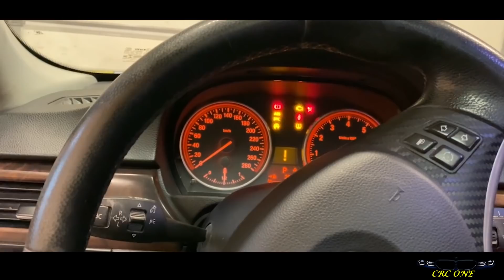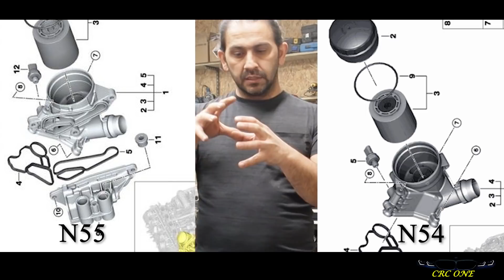Abbas'ın 300 km yol sürüş testi yaptık ve sonuçları.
Bu video da Abbas'ın 300 km yol sürüş testi yaptık ve sonuçları tek tek inceledik. Karşımıza nasıl sorunlar çıktı. Bmw E90

Kanalımız da dünya da eşsiz 800 beygir civarı güce sahip bir araba yapmaya çalışıyoruz. Bu modifikasyonları kendi imkanlarımızla ve hiç kimseden yardım almadan hobi olarak yapıyoruz. Bmw e90 (nami diğer ABBAS),in modifikasyon aşamalarını anlatmaya videolarıyla desteklemeye çalışıyoruz. Bu güne kadar Abbas'in kaporta işlemlerini body kit yapımını tamamladık ve en son motor modifikasyonlarına gectik. Sona yaklaşıyoruz. Elimizden geldiğince her hafta 1-2-3 video yüklemeye çalışıyoruz. Umarim işin sonunda emeklerimize değecek bir araç ortaya çıkarmayı başarabiliriz. Ayni zamanda kabiliyeti olan izleyicilere kendi çalismaları için tecrübelerimiz doğrultusun da rehber olmaya çalışıyoruz. Modifikasyon konusunda tecrubeye sahipseniz ve bize islerimizi daha kolay yapmak için yol gösterecek fikirlere sahipseniz yorum kısmında bize yazabilir ufkumuzu açabilirsiniz. TEŞŞEKKÜR EDERİM. Umarim keyifli vakitler geçirirsiniz.